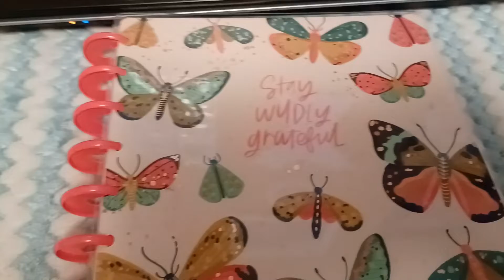My happy planner from April/25 to May/1..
Some of you have been asking me to do my planner and it's been awhile since I did a planner video so I hope you enjoy.

Address
Robin Sadowsky